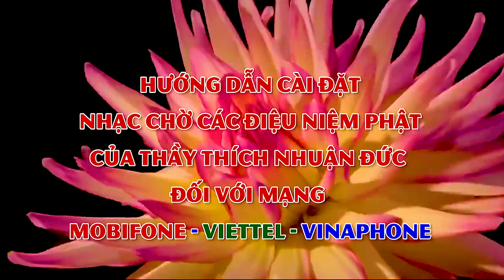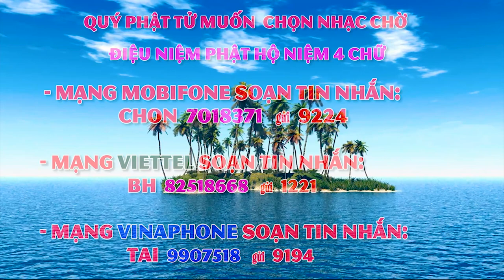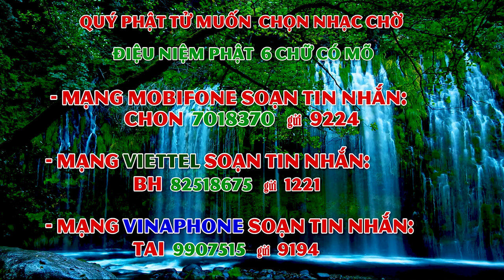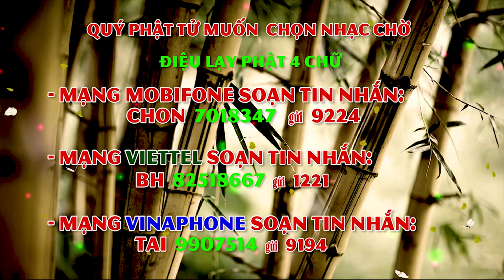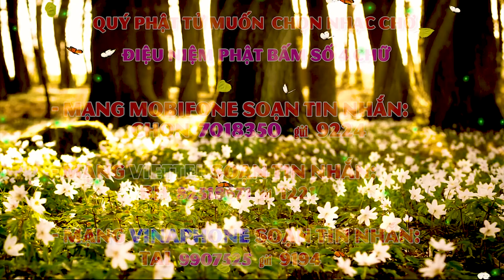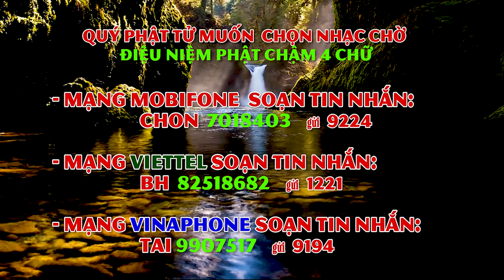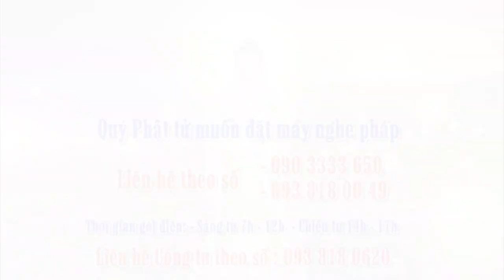207-Một câu A DI ĐÀ PHẬT niệm đến cùng-29-09- Kỷ Hợi (27-10-2019 DL) - Thầy Thích Nhuận Đức